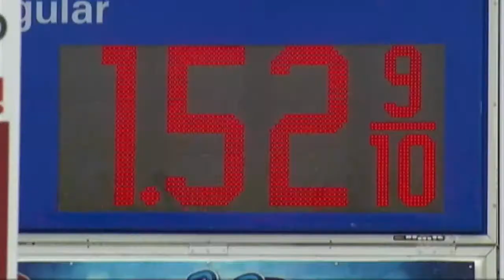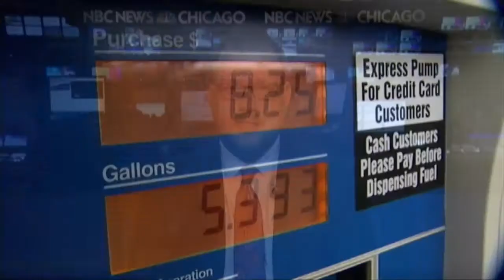Gas: how low will it go? - Jan 24th, 2015